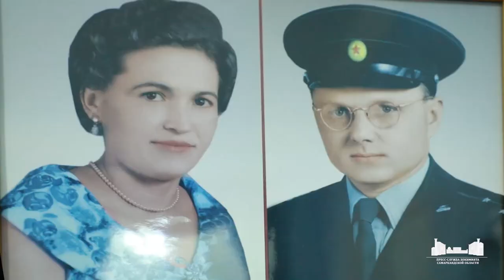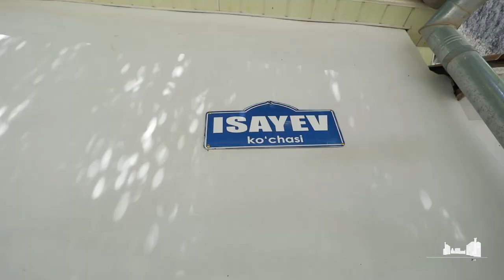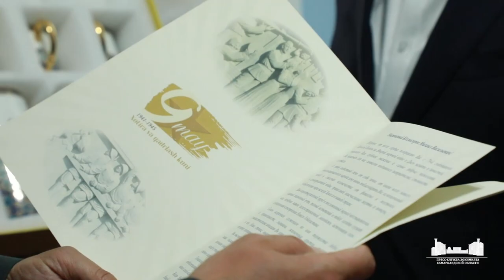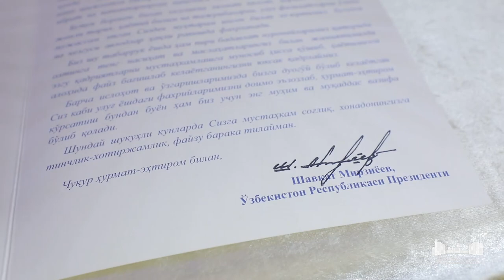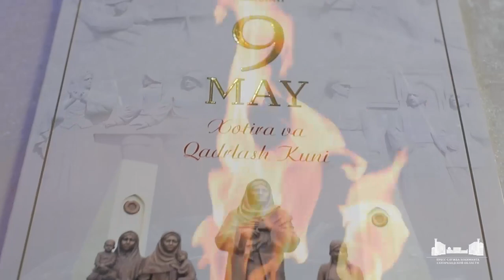Почёт и уважение участникам Второй мировой войны